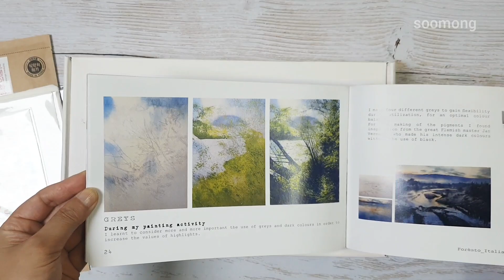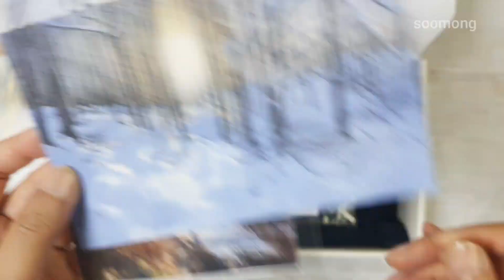Foresto watercolor paint unboxing(포레스토 물감 같이 볼까요~?)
Foresto watercolor paint가 왔답니다
넘넘 예뻐요~^^
나무상자의 결도 어찌나 이쁜지 맨들 맨들
발색은 곧 올려볼게요~^^

paint: Foresto fullpan 27color woodbox